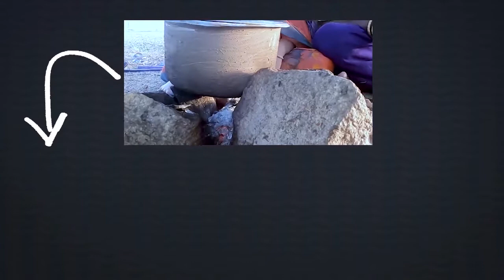సామర్లకోటలో పొట్టి శ్రీరాములు, ఎన్టీఆర్ విగ్రహాలు ఆవిష్కరించిన లోకేష్ | Nara Lokesh | Vaartha Vaani